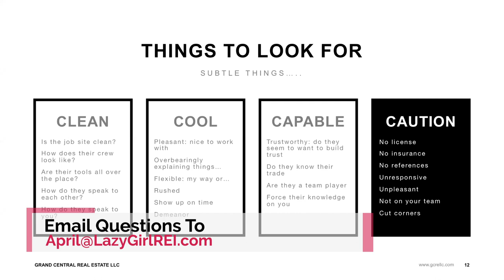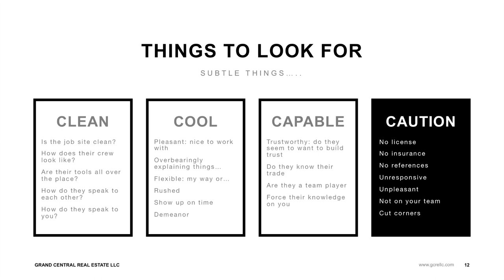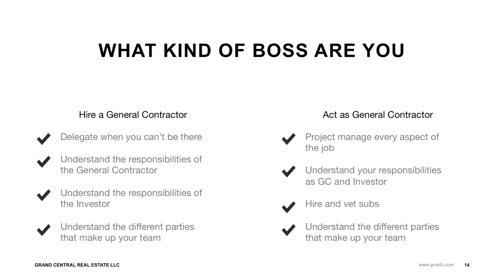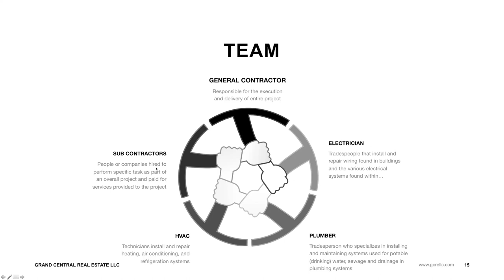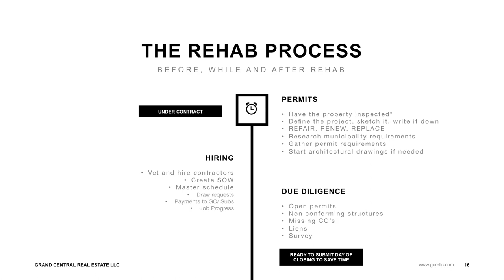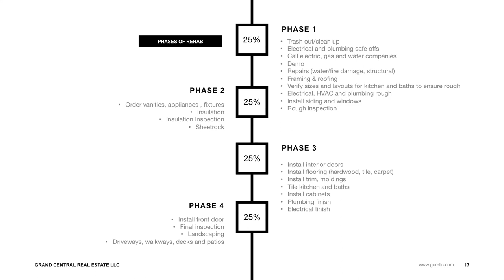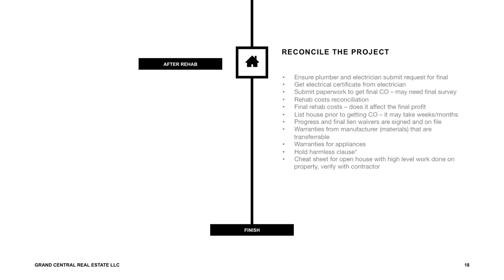How to Hire The RIGHT General Contractors with Angela Florie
Today's video is going to be focusing on how to hire a general contractor. But more importantly than just hiring a contractor, we want to show you how to put together the best team.

❓ Ask Me a Question for my Upcoming Youtube Series ❓

Key Takeaways:

00:00 Intro
00:30 Clean
01:58 Cool
03:50 Capable
05:57 Caution
09:39 What kind of boss are you?
12:08 What is the team composed of?
14:49 The rehab process
19:41 Phases of Rehab
24:58 After the rehab